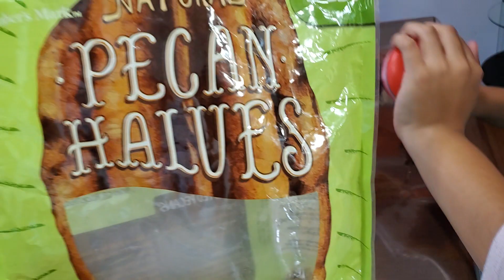ARTA DE PICAR NUEZ😩, AQUI TENGO LA SOLUCIÓN 😀! Y TE LA COMPARTO.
YO LO COMPRE EN UNA TIENDA DE PRODUCTOS DE COCINA, PERO LO ENCUENTRAS EN AMAZON Prepworks by Progressive Nut Chopper with Non-Skid Base